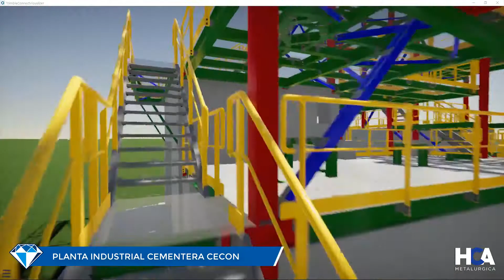HCA participa en los BIM Awards 2021 - Proyecto Planta Industrial Cementera Cecon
🏆 TEKLA BIM AWARDS 2021

No te pierdas el proyecto “Planta Industrial Cementera Cecon” de Paraguay. Ha sido presentado por nuestro cliente HCA METALURGICA, que realiza el desarrollo de ingeniería para cubrir el cálculo de uniones, modelado, fabricación y montaje de 1.600 toneladas de estructura metálica industrial.

El proyecto consiste en estructuras metálicas para edificios, torres, soporte de maquinarias, estructuras para transportadores, galpones de almacenamiento, edificios de apoyo, etc.